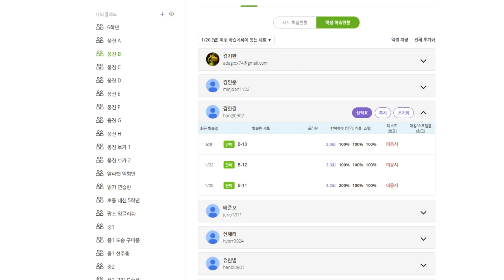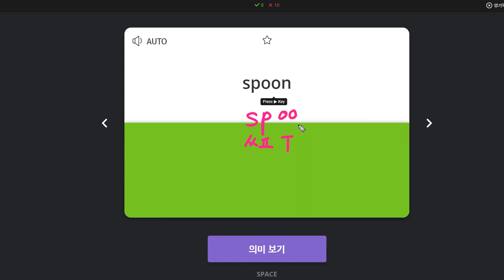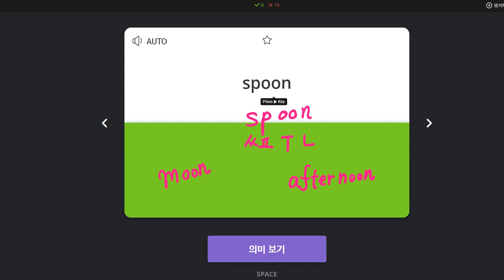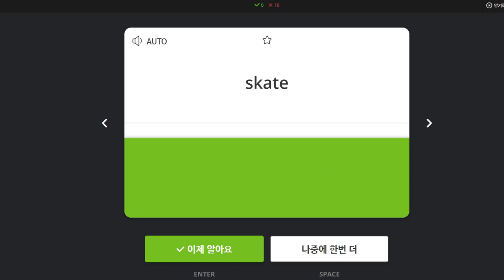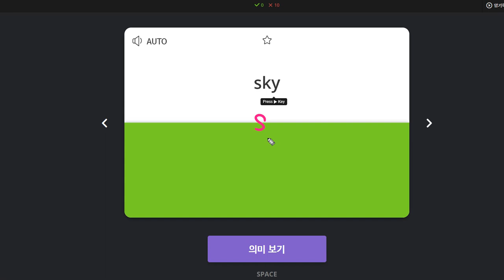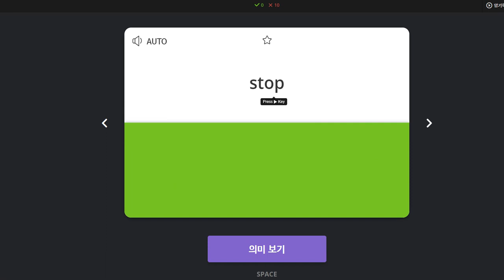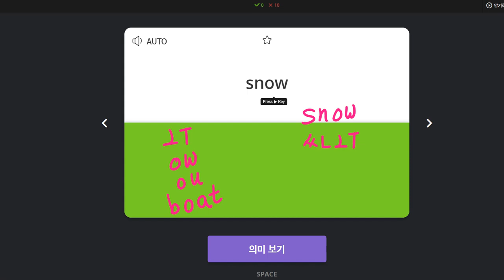김한결 2020 01 28 상담